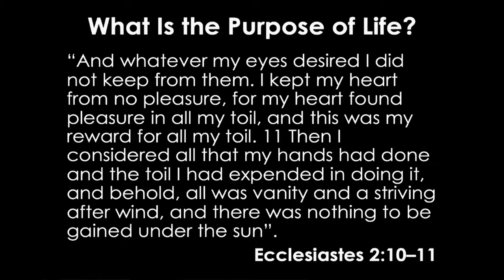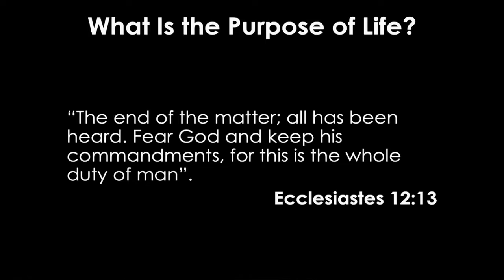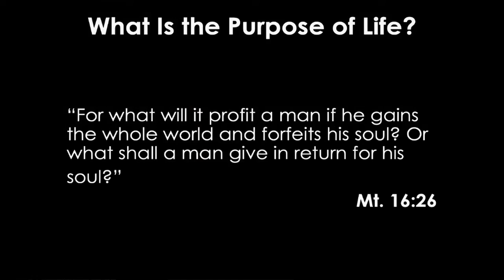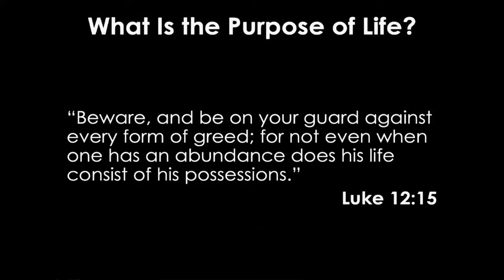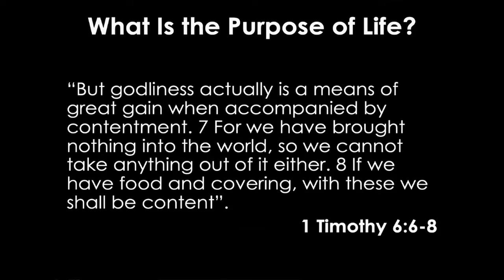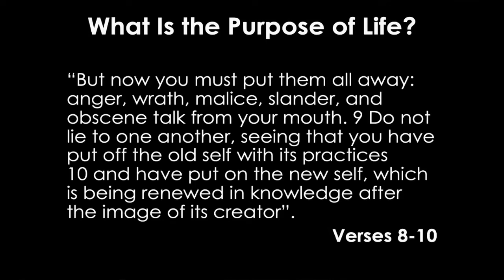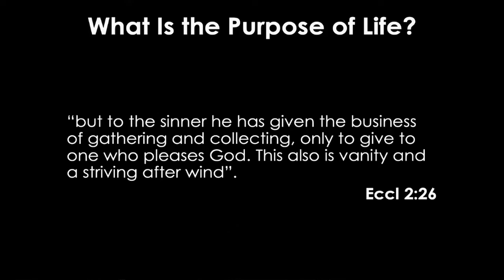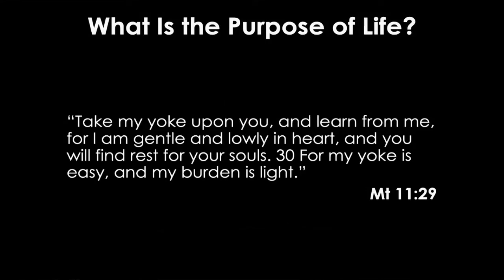What Is the Purpose of Life? (Andrey Zubarev)